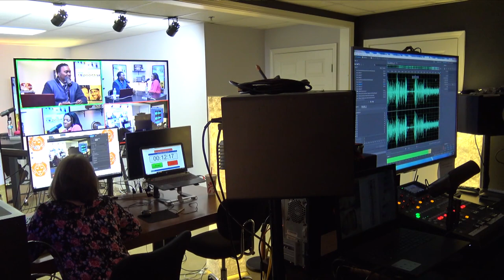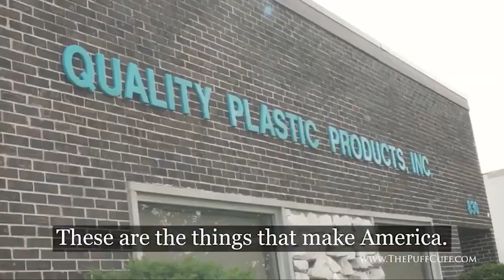Saying Goodbye to Corporate America with Nichelle Jones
This week on I2I, we we had the honor of sitting down with Owner and Managing Broker of Jones Health and Benefits, Nichelle Jones!  Nichelle has been hustling from the beginning, so throughout the hour we dive into her journey through corporate America and how she ended up as a Georgia based entrepreneur.